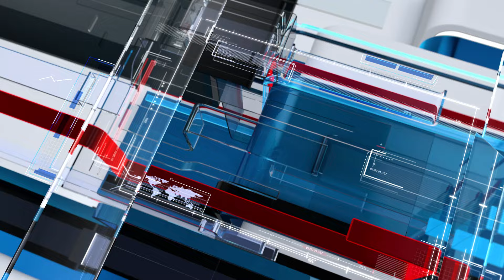19/03/2024 - Бірінші Қарағанды телеарнасының жаңалықтары